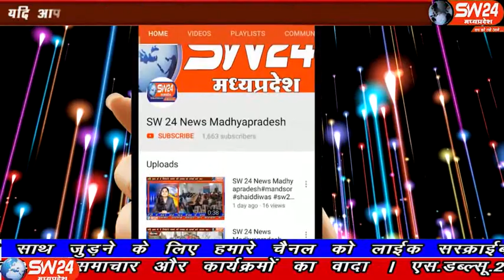sw24news ujjain, 08.01.2020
नगरीय प्रशासन मंत्री जयवर्धन सिंह का घट्टिया तहसील मुख्यालय और निपानिया गोयल पर विधायक रामलाल मालवीय ओर वीर सिंग राणा के नेतृत्व में सैकड़ों कांग्रेसियों ने स्वागत किया उज्जैन से अजय निमा की रिपोर्ट#sw24news